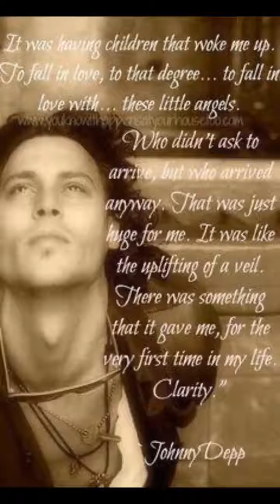Flipagram - October 12, 2016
I need you Johnny Depp johnnydepp karencrozier ineedyou leannrimes JohnnyDepp Johnnydepp johnnydepp timburton TimBurton Tim Burton bridienicholls Cooper Taylor Ron Weaver helenabonhamcarter laura horovitz Karen Soto Karen Crozier Karen Crozier Karen Driscoll Karen Lynn Deop Очир Дорджиев Miss Understood Katie Couric Caitlyn Jenner elise mckenna Elise L McKenna Tammy Chong arizonakaren Roberto Soto Lucky Dixon lara FM Elise L McKenna Karen Crozier Ampi🎶💖💃🏻De Los Milagros @RobertDowneyJR
♫ LeAnn Rimes - I Need You
Made with Flipagram